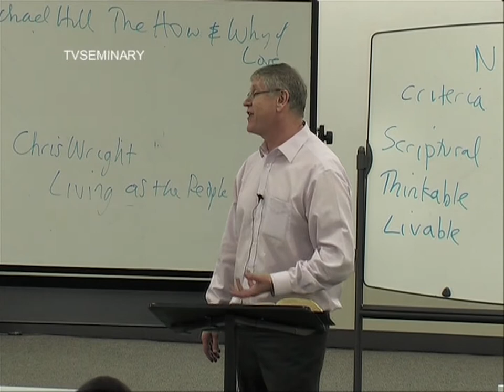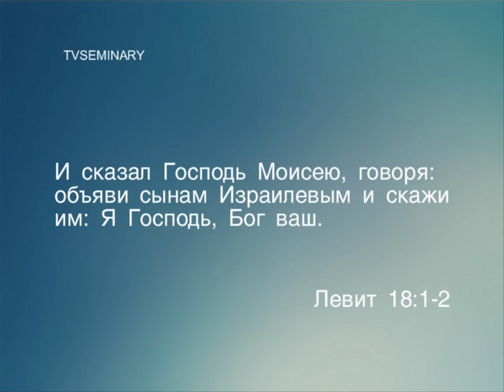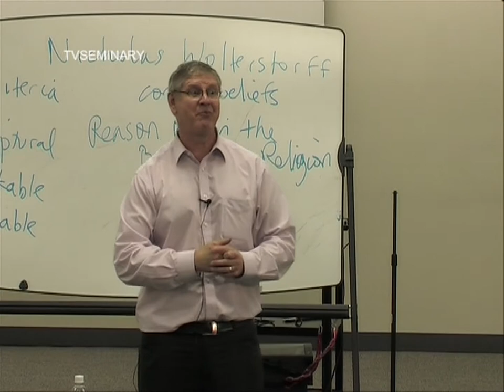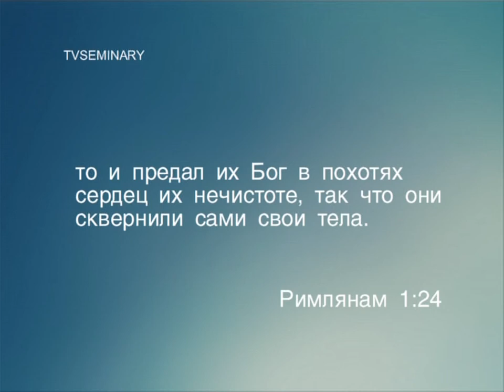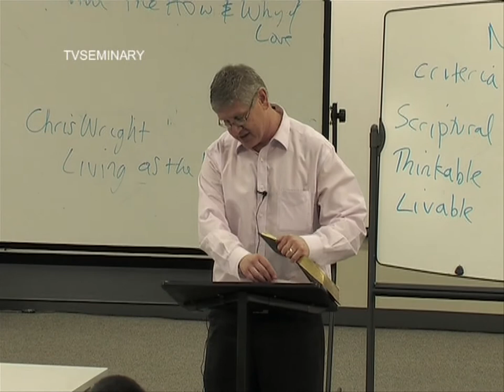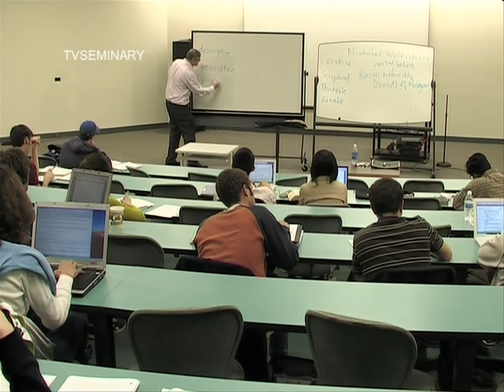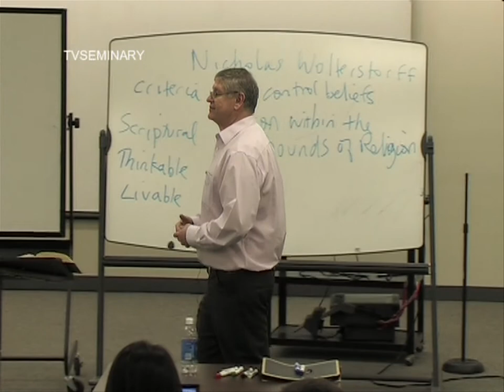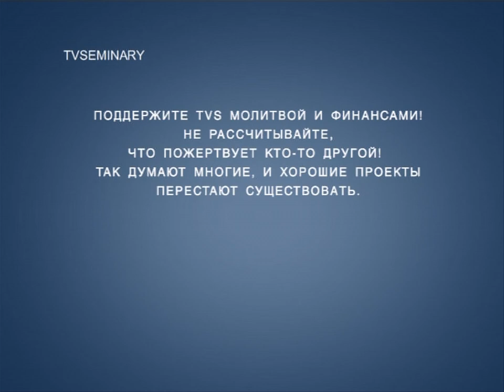BS 817 94